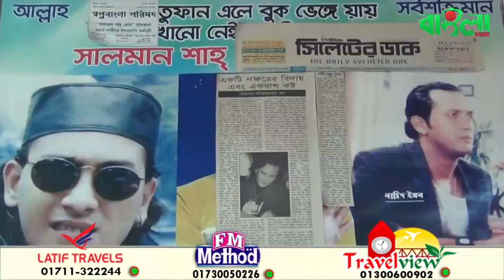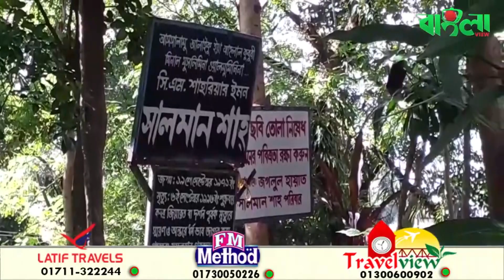মৃত্যুর ২৫ বছরেও চিত্রনায়ক সালমান শাহকে ভুলতে পারেননি ভক্তরা ।। Banglaviewtv ।।